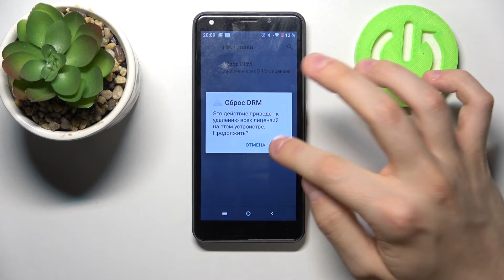STK Life 9 | Сброс параметров DRM на STK Life 9 / Как очистить ДРМ-лицензии на STK Life 9?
Доброго времени суток, пользователи STK Life 9. Если вам давно было интересно что такое DRM на STK Life 9 или вы хотели бы сбросить DRM своего STK Life 9 до стандартных настроек, то в этом видео мы рассказываем о том, что такое защита авторских прав на STK Life 9 и как сбросить защиту авторских прав до стандартных настроек!

Как сбросить DRM на STK Life 9? Что такое DRM на STK Life 9? Как настроить DRM на STK Life 9? Как удалить все настройки DRM на STK Life 9?